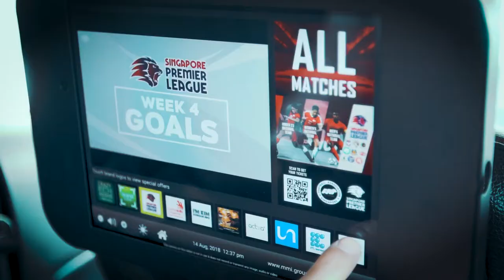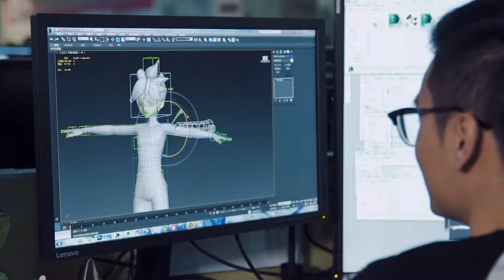Even Edmund Chen says this is good!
A corporate video shot for MMI. This was shot in Singapore as well as Shanghai